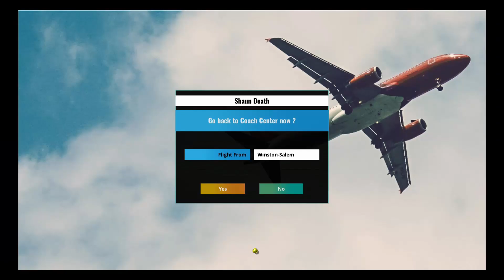Tennis Elbow Manager 2 - Career Mode - Salem - Episode 130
A Tennis Elbow Manager 2 series where we follow the exploits of our Gibraltarian footballer/ international playboy as he tries to rise through the ranks and become a top tennis star.

Things have really improved. Shaunie has picked up some great wins in recent times, and his ranking is rocketing. Today we come back for a TET250 tournament based in Salem, we are in the Semi's, but this time can we go one step further?